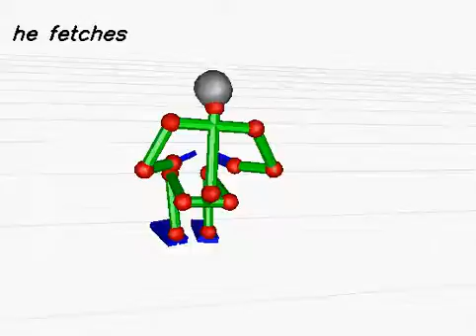20130612_516 (rank:0 4-gram)